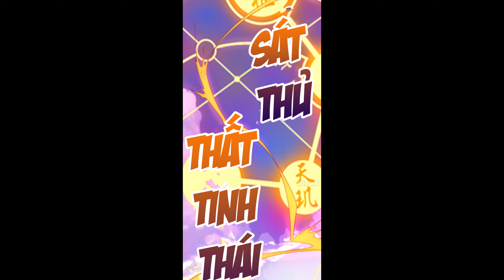Đồ Đệ Của Ta Đều Là Trùm Phản Diện chap 264 | Đồ Đệ Của Ta Đều Là Đại Phản Phái chap 265